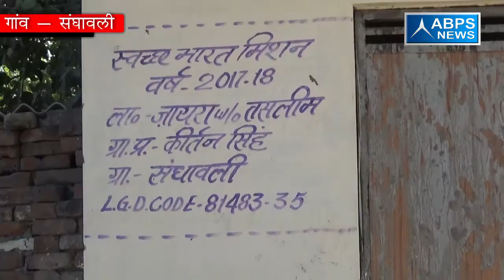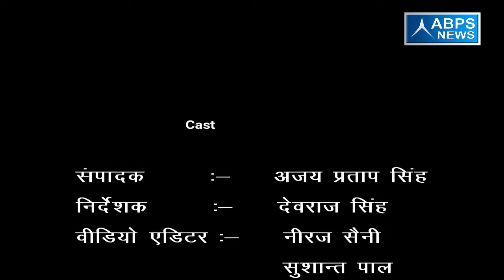ग्राम सघावली , ब्लॉक सदर , जिला मुजफ्फरनगर